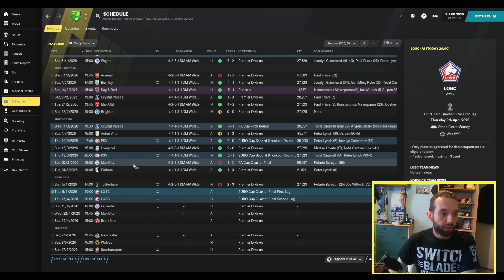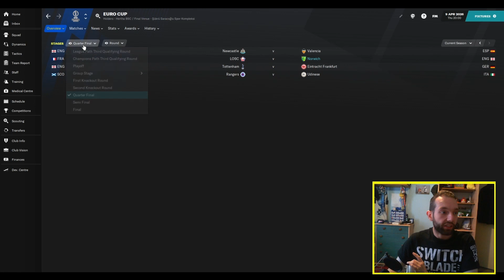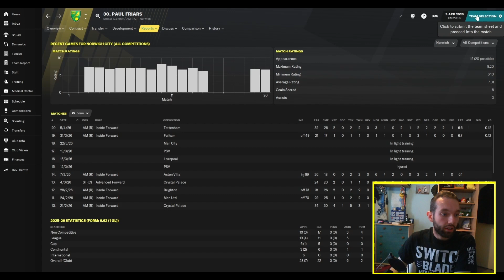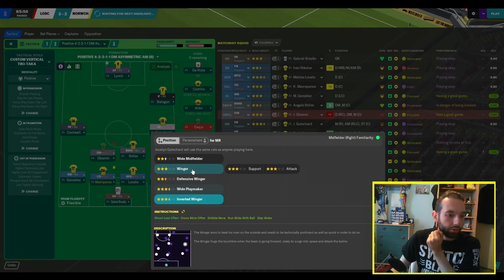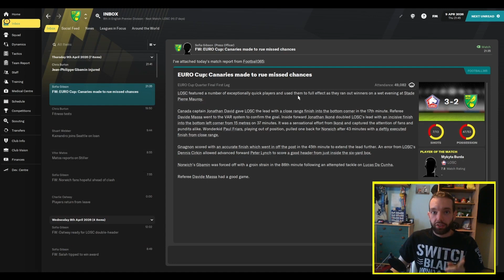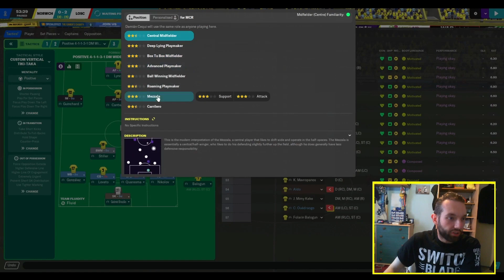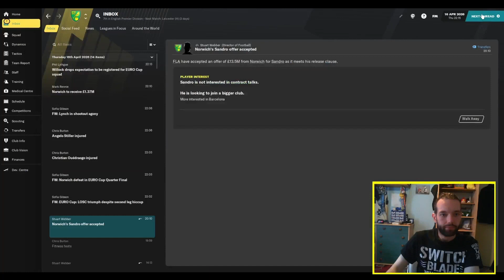QUARTER FINAL DRAMA - FM21 Unemployed to Legend #28 Club 2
We all love an FA Cup run, but we can't see our favourite sides in this pandemic. Fear Not! We will follow our own FA Cup journey from the very beginning all the way to the Final, starting at Walthamstow FC in the First Preliminary Round. Can they defeat Fisher FC in their first match?

ABOUT ME

Welcome to CraigsFM! Home of the Unemployed to Legend series and many different FM21 related experiments, including Raising Transfer Funds! I have been a football fan for over 20 years supporting the Arsenal - sitting through the awesome times and the rough sits (anyone remember the days of Philippe Senderos?)

I love getting used to the madness that is Football Manager and seeing how far I can take different teams in pursuit of glory and trophies (not just big teams, I assure you!). Follow me as I take on multiple challenges across FM2021 and beyond, as I try to avoid the sack and better myself at developing players and tactics.
I upload Football Manager 2021 videos on Tuesday; Thursday & Saturday each week, along with special episodes whenever possible.